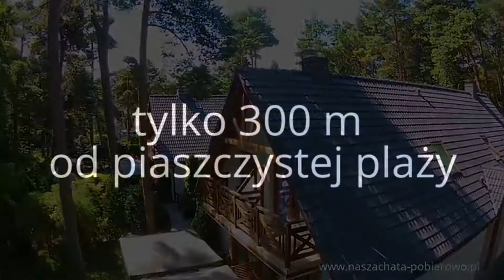Apartamenty "Nasza Chata" w Pobierowie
Apartamenty "Nasza Chata" znajdziecie w Pobierowie.

Podstawowym powodem, dla którego tak chętnie zatrzymują się tutaj rodzice, spędzający urlop z dzieckiem nad morzem, jest wyjątkowa dbałość o potrzeby najmłodszych wczasowiczów. Nasza Chata to 10 samodzielnych dwukondygnacyjnych, w pełni wyposarzonych apartamentów rodzinnych.